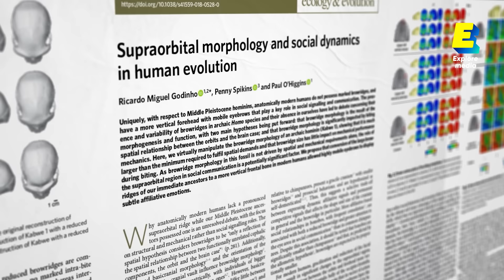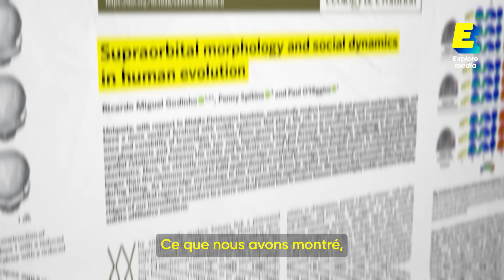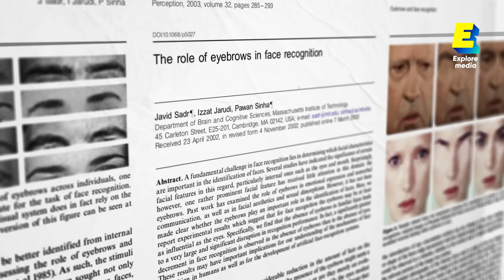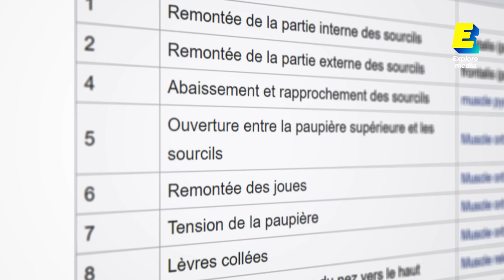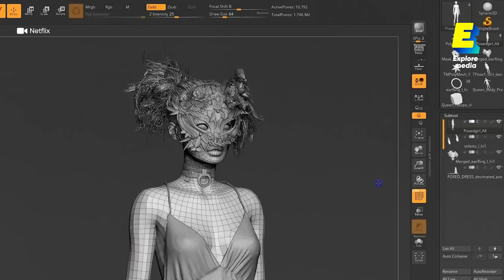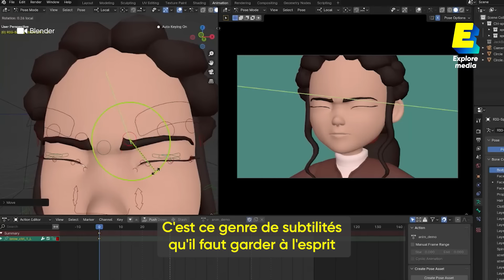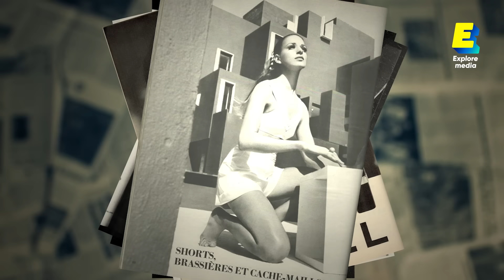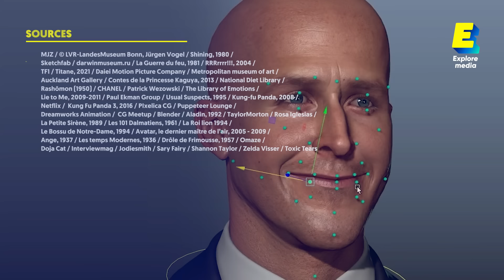Pourquoi on a des sourcils ?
Pourquoi l’évolution nous a laissé des sourcils ? Si vous pensiez qu’ils ne servent qu’à protéger vos yeux de la sueur, détrompez-vous. Ces bandes de poils seraient en réalité aux origines de la sociabilité de notre espèce et nous auraient même permis de survivre.

Mais alors pourquoi avons-nous des sourcils ? Et à quoi servent RÉELLEMENT ces deux bandes de poils ? On vous dévoile tout dans ce nouvel épisode d'Explained.

Quelques sources qui nous ont aidé pour cette vidéo :
- Le sourcil, une histoire d’humains et de poils, de Julien Rault
- Le rôle des sourcils dans la reconnaissance faciale, de Javid Sadr, Izzat Jarudi et Pawan Sinha
- L'évolution de l'anatomie des muscles faciaux chez le chien, de Juliane Kaminski, Bridget M. Waller, Rui Diogo, et Anne M. Burrows

Retrouvez chaque semaine une nouvelle vidéo et trois nouveaux shorts sur notre chaîne.